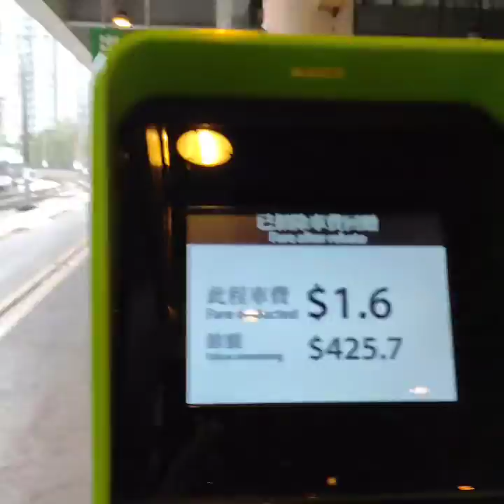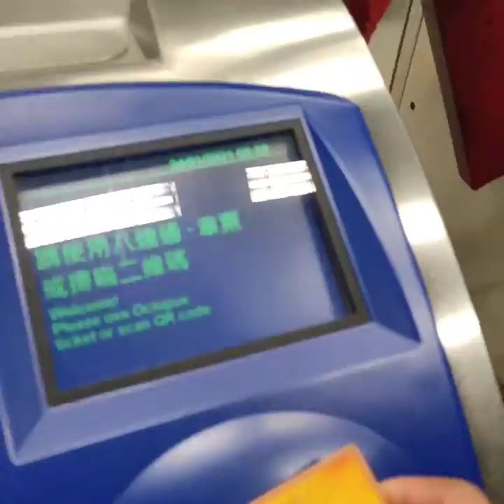Jalan-jalan ke "kota lama Hongkong", Tai Kwun, Central - Hongkong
Bangunan ini merupakan bekas Kantor Polisi Pusat Hong Kong, yang terletak di ujung timur Hollywood Road, di Central, Hong Kong (10 Hollywood Rd, Central).

Dibangun kembali menjadi tujuan budaya dan belanja yang umumnya disebut Tai Kwun. Tai Kwun terdiri dari tiga monumen yakni :
1. Bekas Kantor Polisi Pusat;
2. Bekas Magistrasi Pusat;
3. Penjara Victoria. Wikipedia (Inggris)